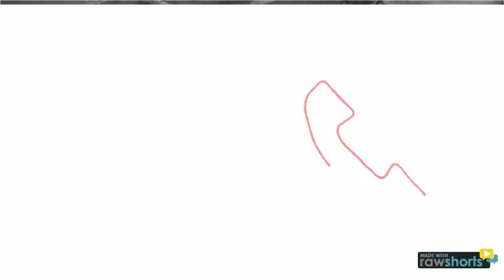Retrato de familia